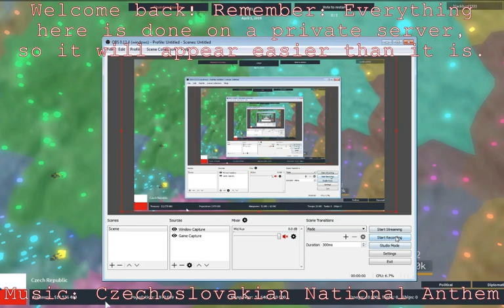Forming Czechoslovakia in Rise of Nations - ROBLOX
Czechoslovakia
Formable by: Czechia, Slovakia
Time: ~5 minutes
Difficulty: 1/5 With both countries